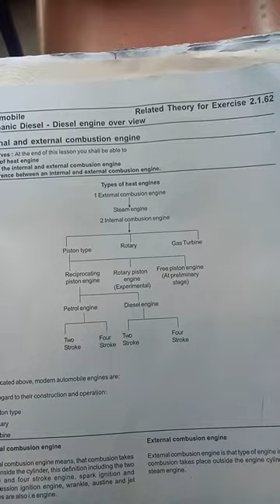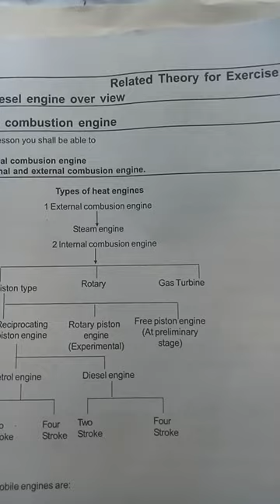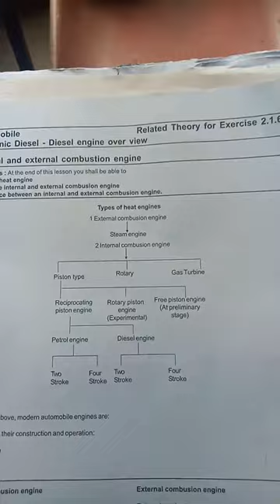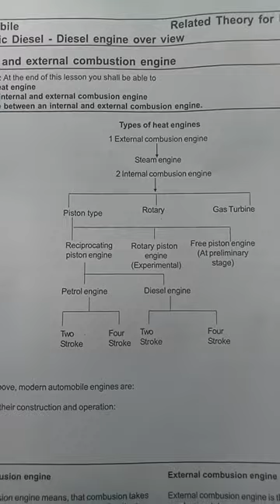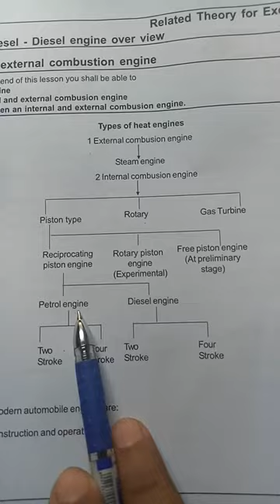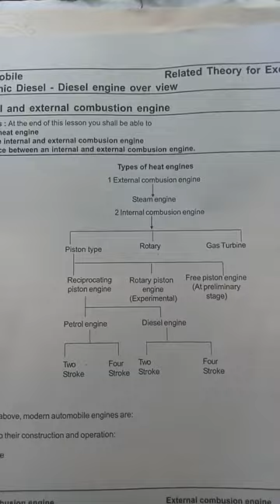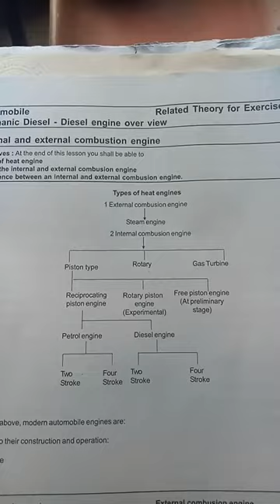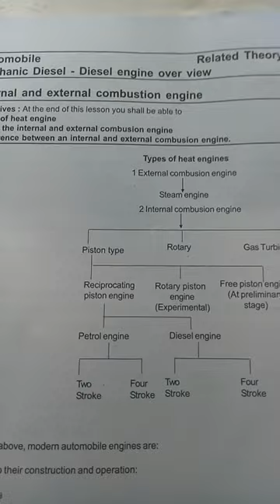introduction of engine